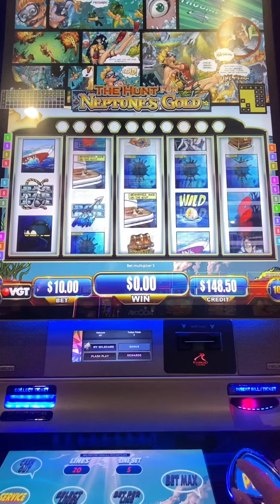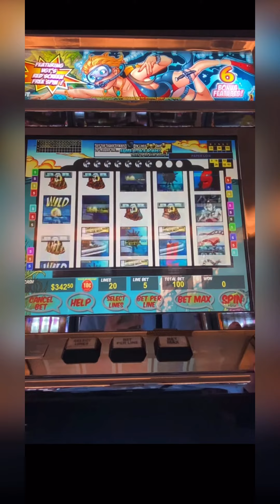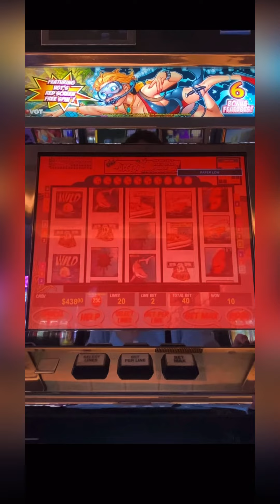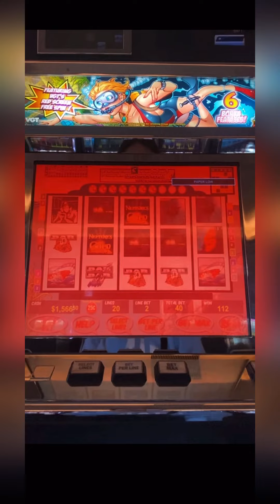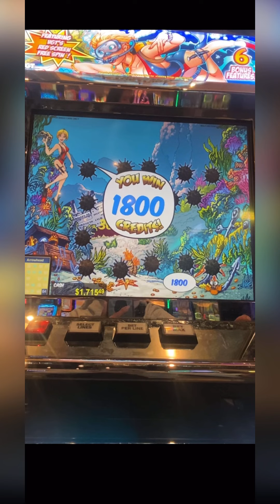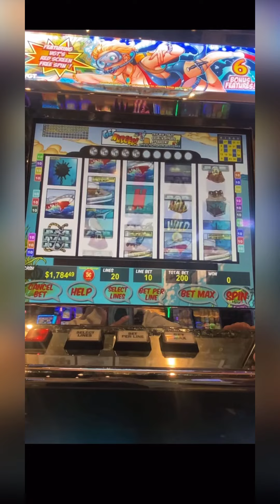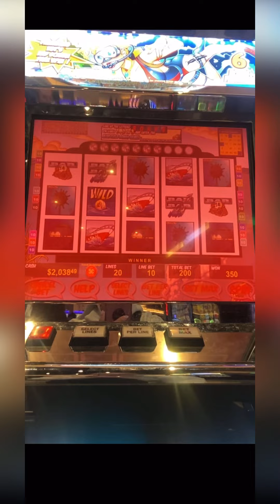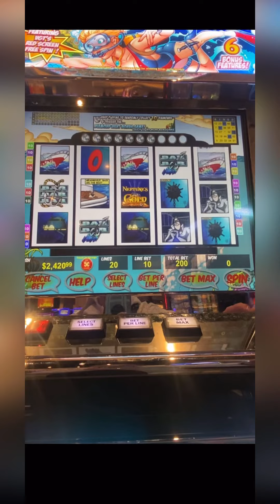Epic Session of Neptune’s Gold VGT slots.